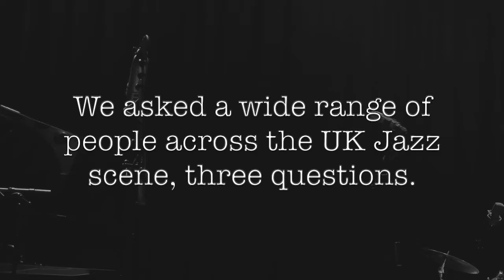Women in Jazz Media: Exploring the Jazz Environment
We have been exploring the jazz environment, looking at ways we can support everyone in their work. To start with, we asked a wide range of people, across the UK to start with, three questions:

What do you consider is a healthy jazz environment?
How is the jazz environment in your work?
 And finally, what can we do to change it?

We were thrilled with the response and very grateful that some people were happy to film their answers. Huge thank you to Sarah Moule, Roger Wilson, Luca Manning, Charlotte Keeffe, Derek Daley, Helena Summerfield, Graham J, Ashaine White and Wendy Kirkland.